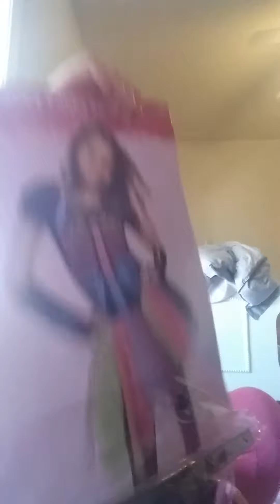My Halloween costume! !!!